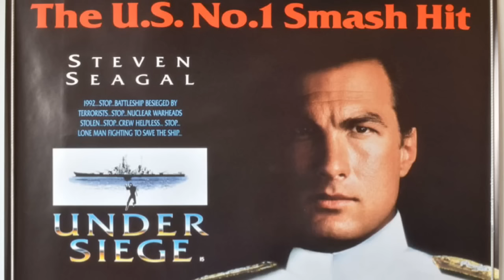What Really Happened with Seagal and Gene LeBell, actual Stunt Coordinator tells all!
The infamous Steven Seagal got choked out by Judo Gene LeBell has been a story circulating for 30 years now, but was it ever true? Finally, the whole Seagal vs LeBell story can be resolved with logic, reason and eye-witness testimony.

This video provides the biggest breakdown ever, including actual eye witness testimony from stunt coordinator Conrad Palmisano and stuntman Steven Lambert, who were both on set that day during production of Marked for Death. Although there is a slight discrepancy between their accounts of the story, we do make sense of it all.

Find out everything, including how Conrad Palmisano got the job, why Gene LeBell, though not hired as a stuntman for the film, was even there in the first place.

Let logic and reason prevail to exonerate Steven Seagal of this nasty story once and for all!

Chapters:
00:00 - Introduction
03:00 – Ariel Helwani Steven Seagal interview
10:53 – Origin of the story and Letters from Gene LeBell
15:00 – Does Steven Seagal hurt Stuntmen?
20:48 – Discussing Steven Lambert
23:36 – An important detail with Seagal’s costume
25:20 – Why did this rumor spread?
31:35 – How did this story originate?
36:57 – Steven Lambert’s version of events